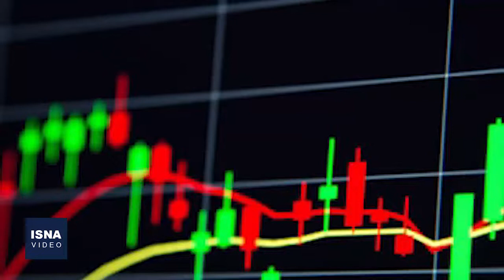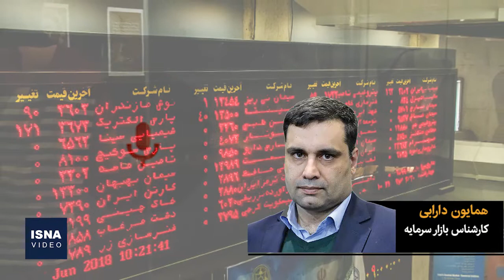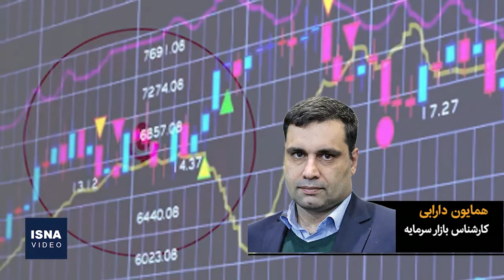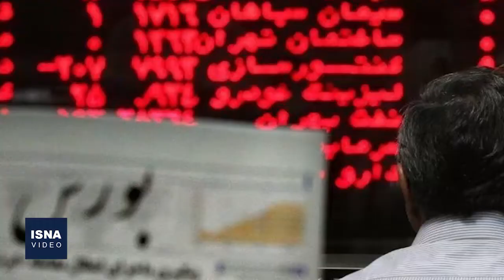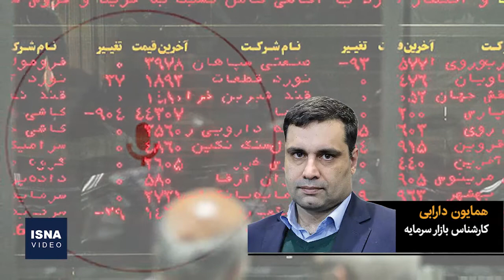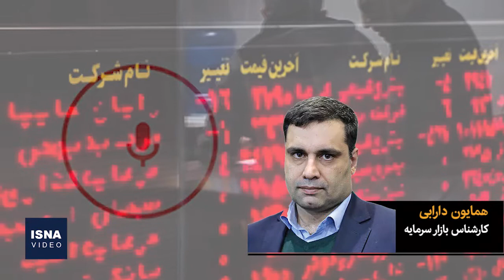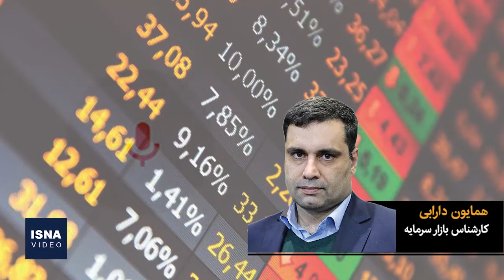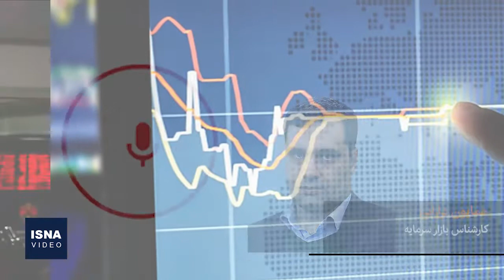بازار بورس به کدام سو می‌رود؟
بعد از صف دلار، این‌بار نوبت صف‌های طولانی بورس است تا موقعیتی بی‌سابقه را در بازار سرمایه ایران رقم بزند. تلاش مردم برای حفظ سرمایه‌هایشان این بار بازار بورس را نشانه گرفته است و شاخص‌های این بازار هرروز عددهای جالبی را تجربه می‌کند. با این روند چه اتفاقی برای سرمایه‌های مردم می‌افتد و چه زمانی شاخص‌های این بازار ریزش می‌کند؟ همایون دارابی - کارشناس بازار سرمایه - به این پرسش‌ها پاسخ می‌دهد.